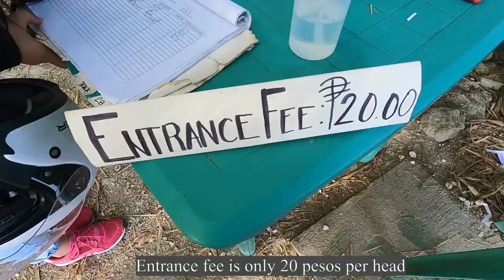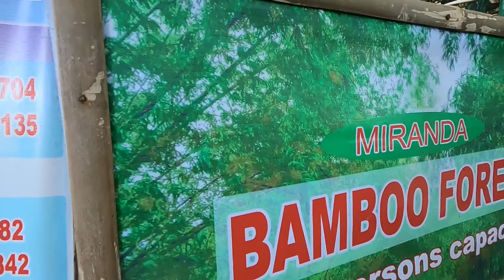NEW FAMOUS DESTINATION || AMAZING BAMBOO FOREST || PARANG JAPAN || GIL'S TRAVEL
Watch as we took a quick explore of this amazing Bamboo Forest.

Affordable Entrance Fee and refreshing place for you and your family.